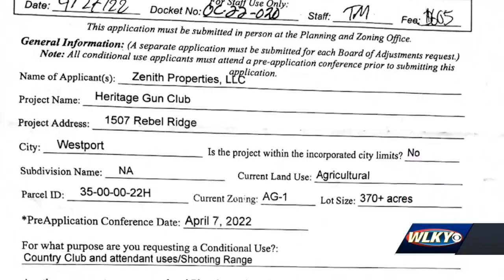Proposed gun range in Oldham County set to be economic boost, but residents have concerns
A former farm site in Oldham County could soon be transformed into a world-class sporting facility, featuring a shooting range and entertainment center.